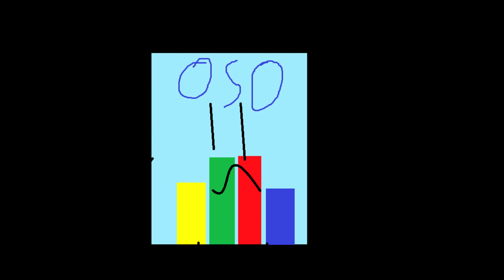OSO 5 but its awful